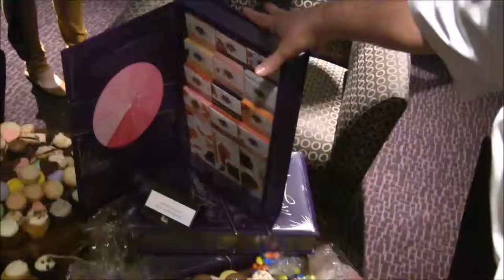STAPLES Center's 57th GRAMMY Awards:Chef Joseph Martin Interview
STAPLES Center's 57th GRAMMY Awards: Behind the scenes with Chef Joseph Martin to preview the menu for the Stars